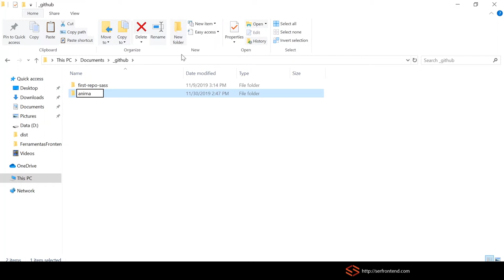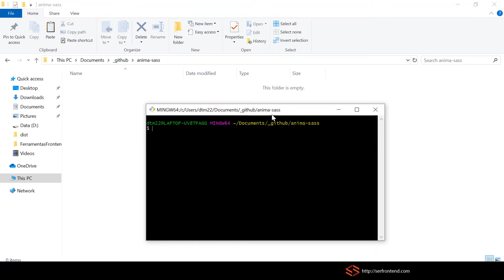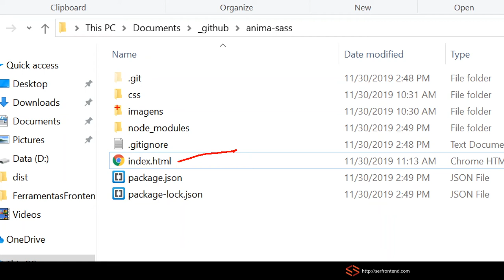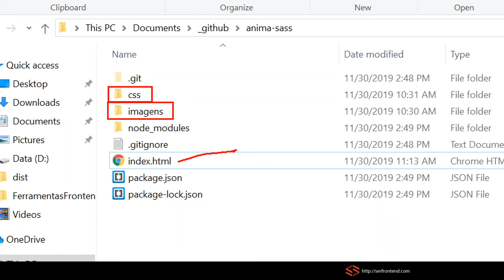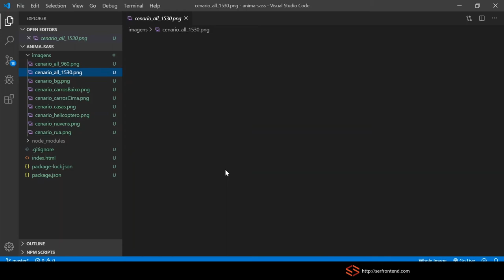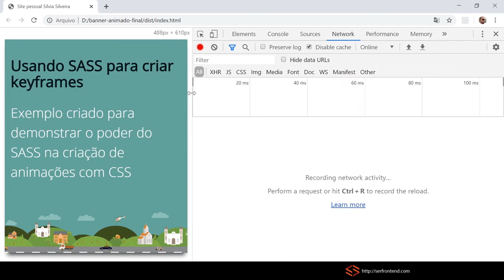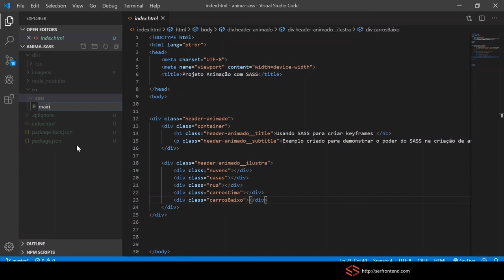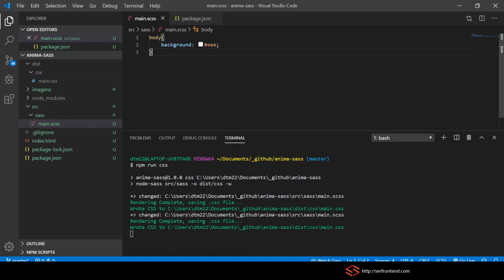Cap 06 | #1 Curso SASS: projeto animação - Introdução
Essa playlist é o capítulo 6 do curso ferramentas front-end para iniciantes

Nessa playlist vamos usar o SASS para criar um banner animado

Quer acessar outros capítulos?

No curso completo (total de 13 playlists) eu abordo como trabalhar com ferramentas de desenvolvimento front-end.

Este curso apresenta a você, que já possui conhecimentos de HTML, CSS e Javascript, todo o fluxo de desenvolvimento front-end com um projeto real de uma biblioteca que será publicada no NPM